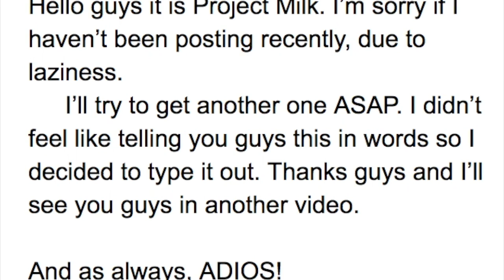There's something I need to tell you guys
I haven't been posting recently and here's why. It's not much but u guys probably get the idea.